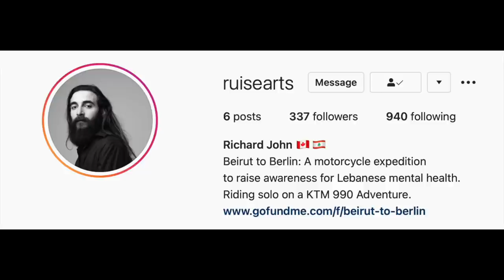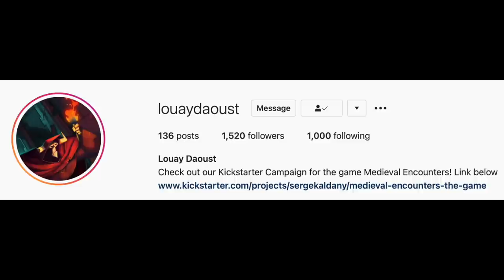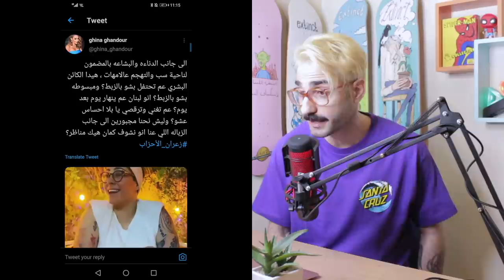Who the &#!@ is Ghina Gandour? - DO NOT WORRY #11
On EPISODE 11 of DO NOT WORRY, Anthony answers a number of important questions, like: Is Anthony a bully? What's his new hair care routine? How many times can Joe Biden fall on one flight of stairs? But perhaps most importantly...WHO THE &#!@ IS GHINA GANDOUR?

Timecodes
0:00 - Intro Music
0:12 - Introduction
3:57 - Am I a Bully?
6:30 - The Ghina Gandour Saga
21:05 - My Hair Care Routine
25:33 - Joe Biden Falls 3 Times While Going Up Stairs
28:15 - Film & TV Recommendations
30:50 - Outro